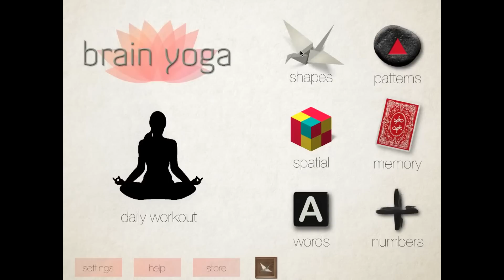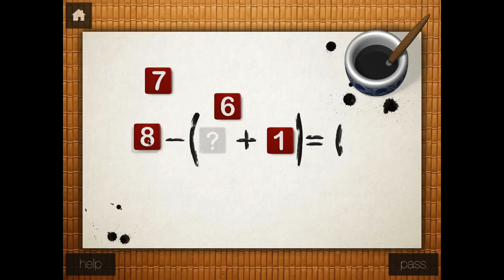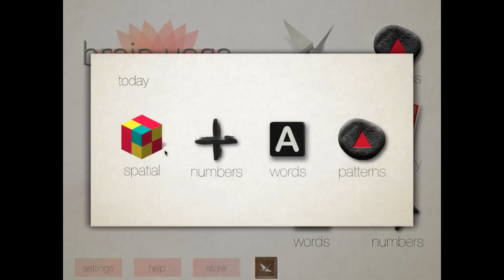Brain Yoga Mobile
Train your brain the relaxing way with Brain Yoga Mobile.